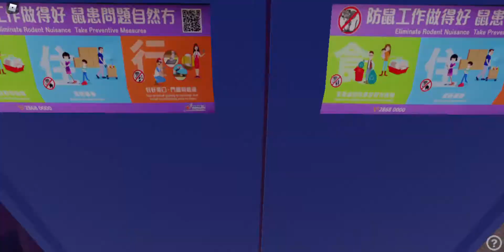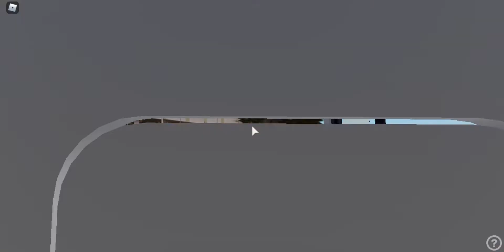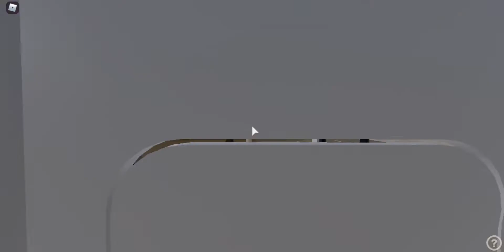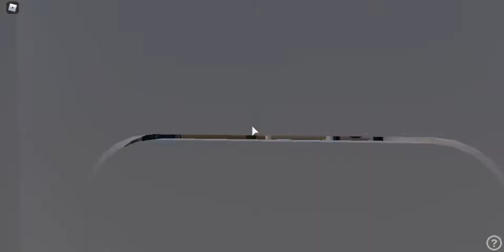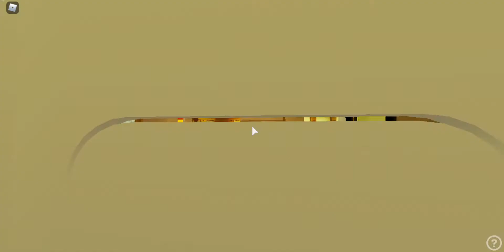[Roblox175] 已退役 3358 KS7996 OMSI 2 NWFB @ 82S 小西灣(藍灣半島) ↺ 耀東邨(惠亨街)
港島市區巴士路線82S，由新巴營辦，來往小西灣（藍灣半島）及耀東邨，途經柴灣、筲箕灣及西灣河（←），於上課日上學時間提供服務。

Roblox 新巴 82S線（小西灣藍灣半島↺耀東惠亨街）
Roblox NWFB Rt.82S（Siu Sai Wan Island Resort  ↺  Yiu Tung Wai Hang Street）
車隊編號 Fleet No.：3358
車牌 Reg. No.：KS7996

停車站 Stopping Station：

小西灣 Siu Sai Wan
1.小西灣（藍灣半島）總站 Siu Sai Wan（Island Resort）Bus Terminus
2.富景花園 Fullview Garden
3.小西灣邨 Siu Sai Wan Estate
4.曉翠街 Hiu Chui Street
柴灣東 Chai Wan East
5.富城閣 Fu Shing Court
6.樂軒臺 Lok Hin Terrence
7.環翠商場 Wan Chui Shopping Centre
8.環翠邨澤翠樓 Chak Chui House Wan Chui Estate
9.興華邨卓華樓 Cheuk Wah House Hing Wah Estate
10.興華邨豐興樓 Fung Hing House Hing Wah Estate
11.興華邨裕興樓 Yu Hing House Hing Wah Estate
12.興民邨 Hing Man Estate
13.山翠苑 Shan Chui Court
14.筲箕灣東官立中學 Shau Kei Wan East Government Secondary School
15.阿公岩道 A Kung Nam Road（巴士必停站 Compulsory Bus Stop）
16.海灣華庭 Marina Lodge
17.新成街 Sun Shing Street
18.筲箕灣廣場 Shaukeiwan Plaza
19.東盛苑 Tung Shing Court
20.耀東商場 Yiu Tung Plaza
21.耀東邨耀華樓 Yiu Wah House Yiu Tung Estate
22.東熹苑景熹閣 King Hei House Tung Hei Court
23.興東邨 Hing Tung Estate
24.太寧街 Tai Ning Street（循環線折返點 Cir. Pt.）
25.太康樓 Tai Hong House
26.鯉景灣 Lei King Wan
27.港島民生書院 Munsang College Hong Kong Island
28.海晏街 Hoi An Streeet
29.愛秩序灣道 Aldrich Bay Road
30.南安里 Nam On Lane
31.阿公岩道 A Kung Ngam Road
32.鯉魚門公園 Lei Yue Mun Park
33.大潭道 Tai Tam Road
34.東區醫院 Eastern Hospital
35.高威閣 Koway Court
36.興華邨興翠樓 Hing Tsui House Hing Wah Estate
37.興華邨卓華樓 Cheuk Wah House Hing Wah Estate
38.青年廣場 Youth Square
39.宏德居 Walton Estate
40.漁灣邨 Yue Wan Estate
41.常安街 Sheung On Street
42.富欣花園 Harmony Garden
43.富怡道 Fu Yee Road
44.富景花園 Fullview Garden
45.小西灣（藍灣半島）Siu Sai Wan Island Resort